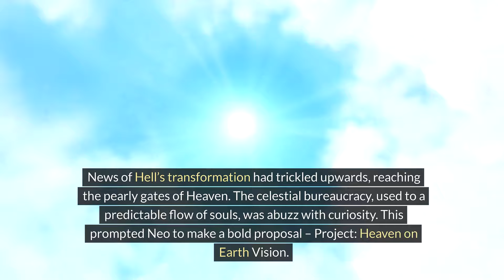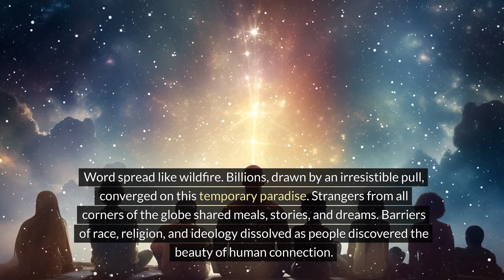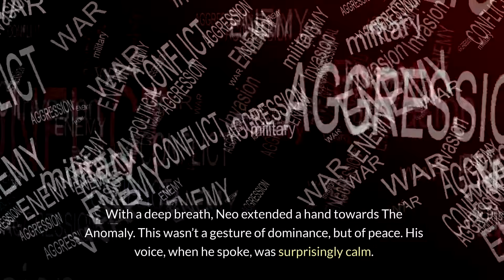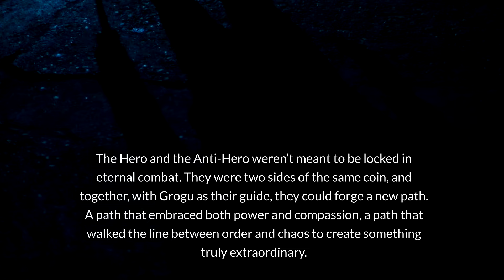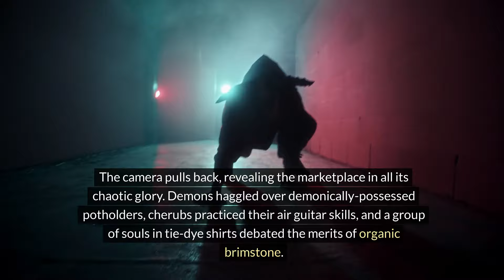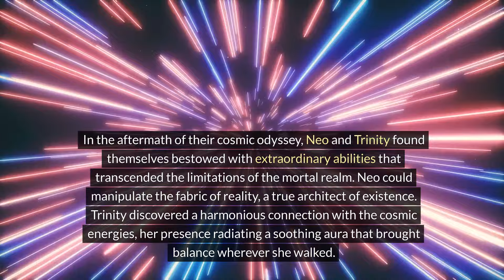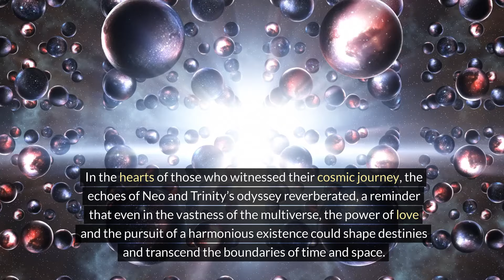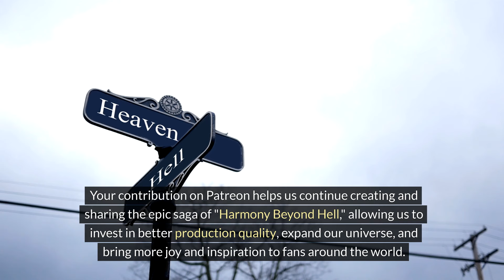Time Traveling in the Omniverse | Season 2 | Harmony Beyond Hell: A Neo-Genesis (Part 2)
🌟✨ Welcome to "Harmony Beyond Hell: A Neo-Genesis"

✨🌟 Join us on an epic cosmic adventure like no other! In this groundbreaking series, follow the journey of Neo and Trinity, unexpected Co-CEOs of Hell, as they navigate a surreal landscape of redemption, transformation, and the boundless possibilities of the multiverse.

✨ Epilogue: "A Tapestry of Eternity" - Experience the epic conclusion of "Harmony Beyond Hell" as Neo and Trinity embark on their final journey, leaving behind a world forever changed by their cosmic adventure.

✨🌟 Are you ready to dive deeper into the cosmic saga of "Harmony Beyond Hell: A Neo-Genesis"? By becoming a patron, you'll unlock a universe of extra content:

📚 Exclusive Chapter Annotations: Get insider commentary from the creators themselves as they reveal the inspiration behind each twist and turn in the story.

🎨 Concept Art Galleries: Explore stunning artwork and character designs that didn't make it into the final chapters, accompanied by detailed notes on the creative process.

🔮 Q&A Sessions with the Creators: Have burning questions about the Celestial Guardians, Neo and Trinity's journey, or the future of the multiverse? Get them answered directly by the minds behind the epic tale.

🌌 Early Access to Chapters: Be the first to read new chapters before they're released to the public, giving you a head start on unraveling the mysteries of the cosmos.

🎬 Exclusive Video Content: Dive even deeper into the world of "Harmony Beyond Hell" with behind-the-scenes videos, character interviews, and special features you won't find anywhere else. Together, we'll unlock the secrets of Neo and Trinity's cosmic adventure and embark on a journey beyond imagination.